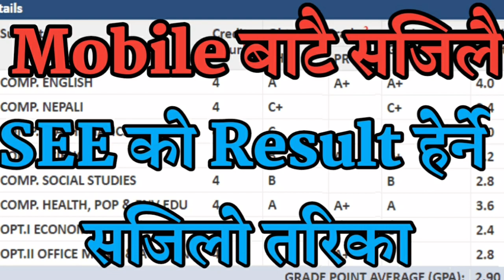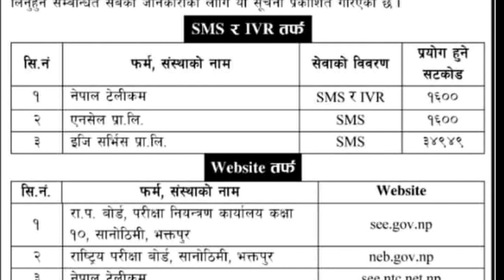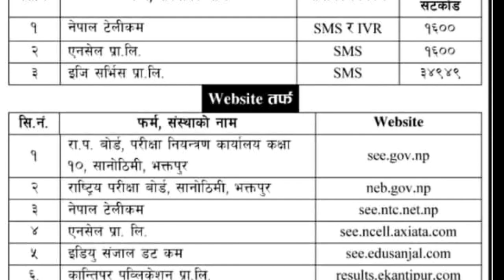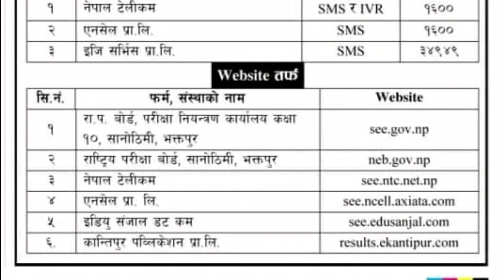SEE Result Mobile बाटै सजिलै सित 1 मिनेटमै हेर्नुस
SEE Result 2077|2020 यसरी Check गर्नुस Mark Sheet सहित |  Mobile बाटै सजिलै सित 1 मिनेटमै हेर्नुस

 About  :

how to check see if you have a warrant,
how to check 8th result by sms
how to check 8th result
how to check dsssb result 89/17
how to check result 9th class
how to check result 9th
how to check 9th result by sms
how to check 9jabet result
how to check 9th result 2019
how to check 9 result by sms
how to check 9th result via sms,